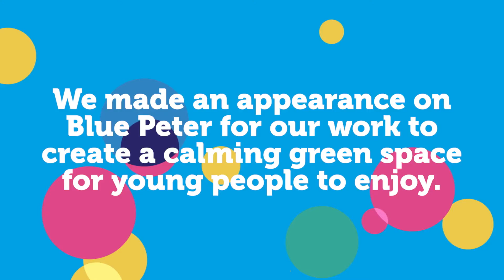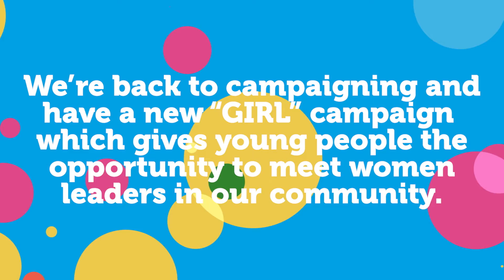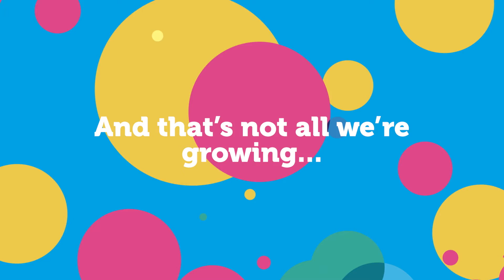03 AFTER LOCKDOWN V2